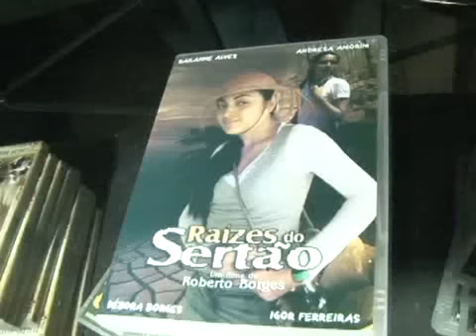LANÇAMENTO RAÍZES DO SERTÃO 7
Estréia do volume 5,6, e 7 da saga Raízes do Sertão